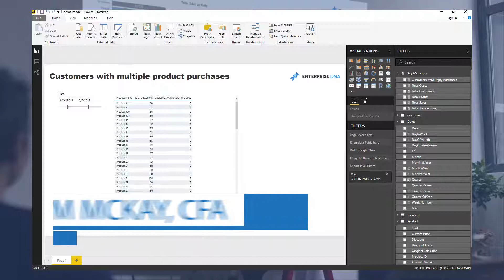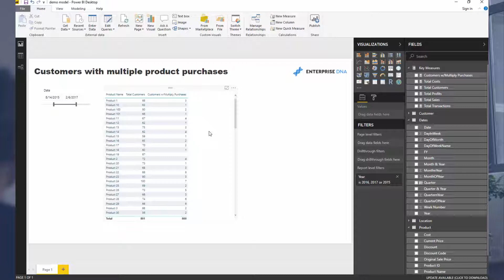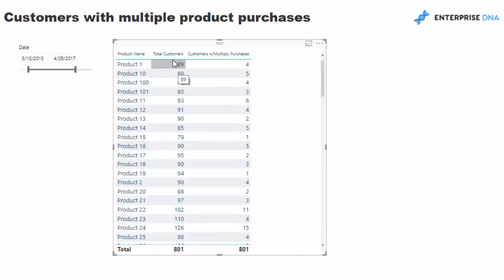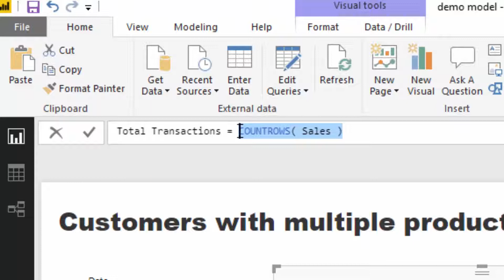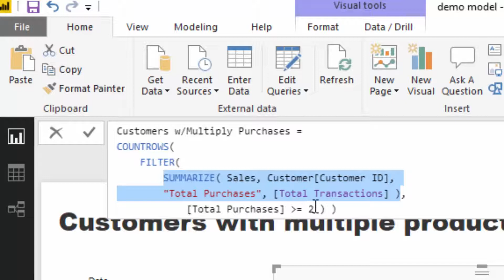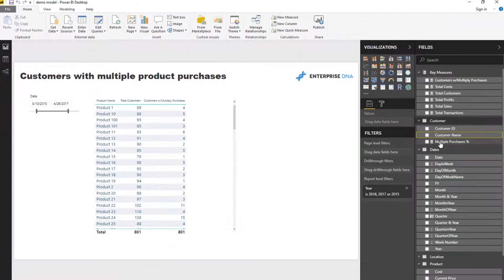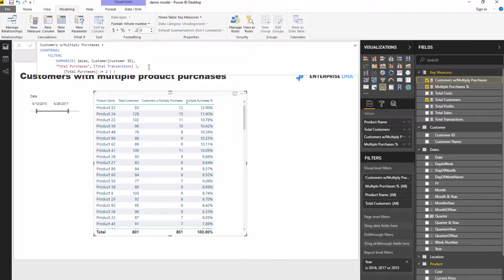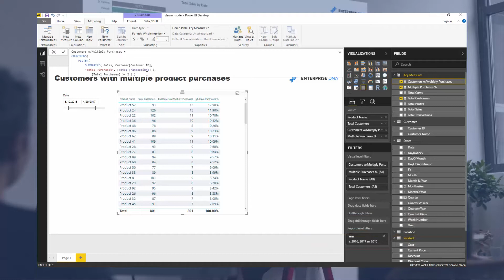How Many Customers Have Multiple Product Purchases - Power BI & DAX Analytics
Within this example, I work through how you can discover the number of customers with multiple product purchases.

I dive into this unique insight using a range of DAX formula including COUNTROWS, FILTER & SUMMARIZE.

Lots of meaningful ways this insight can be used to drive decisions within organizations.

Good luck!

Video Details
0:25 - sample data showing customers with multiple product purchases
2:25 - using the formula
2:53 - drilling into the SUMMARIZE function
4:57 - integrating COUNTROWS function
5:15 - adding new measure for percentage

Related Links
Where Are Your Best Sales By Product?
Who Are Your Top 20% Of Customers Based On Any Metric